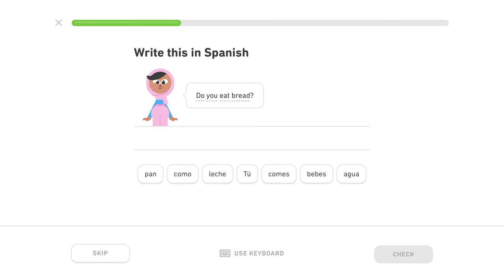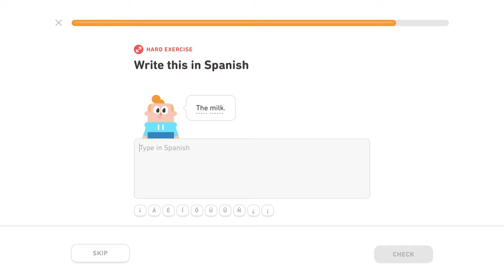🇪🇸 Intro - Level 1/5, lekcia 2/3 - Španielsky s Yetim